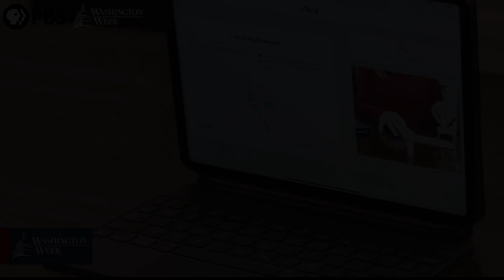What's The White House's Thinking When It Comes To Equity As It Distributes Tests And Masks?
“The CDC director recently told Politico that they think that there needs to be an entire overhaul in terms of how the public health apparatus operates in response to pandemics like this.”

- Laura Barrón-López, White House Correspondent, POLITICO